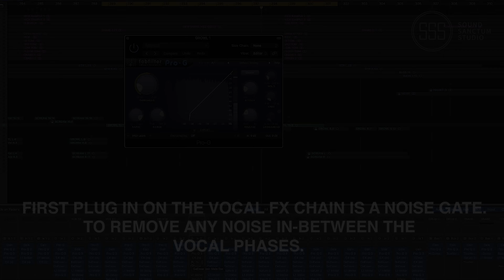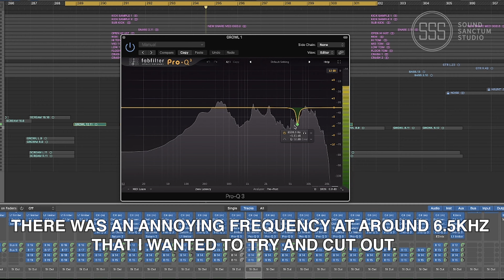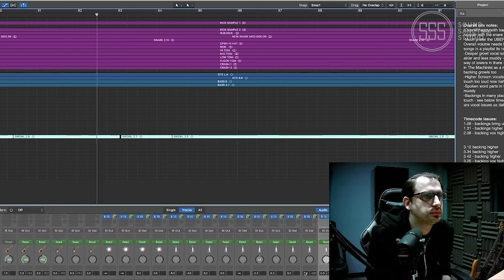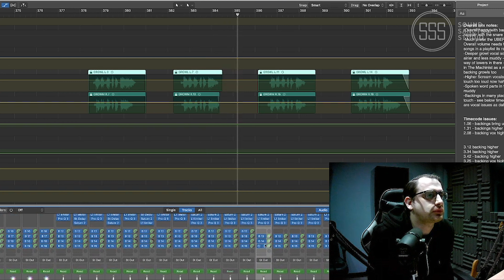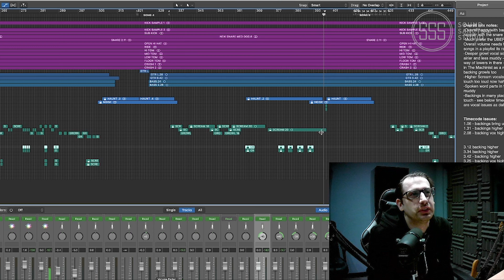MIXING DEATH METAL VOCALS TUTORIAL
vocals mixing metal A look at how I mixed vocals for SCUMGOD! For fans of Napalm Death and Nails. Check out the SCUM GOD EP that I mixed and mastered at